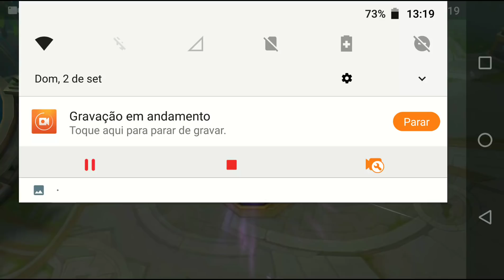KAGURA GAMEPLAY -- PARTIDA QUASE TOPPER